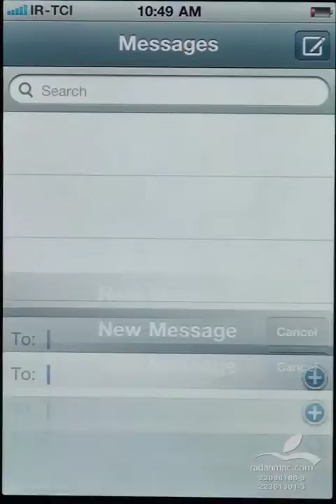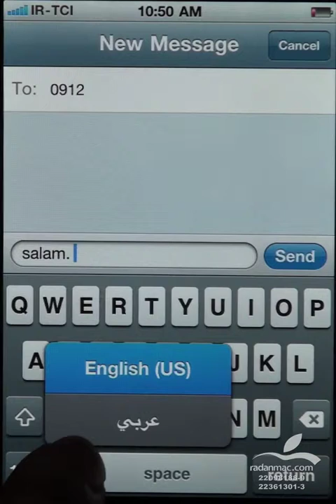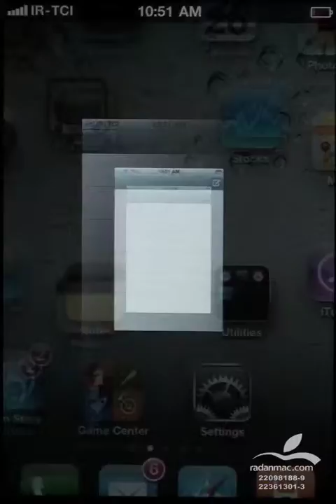5. iOS - Messages - Persian